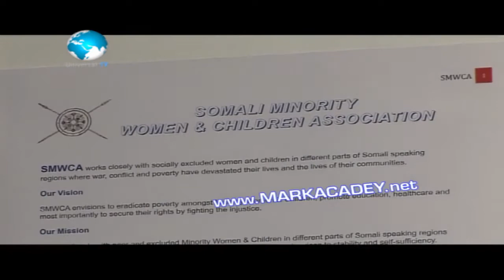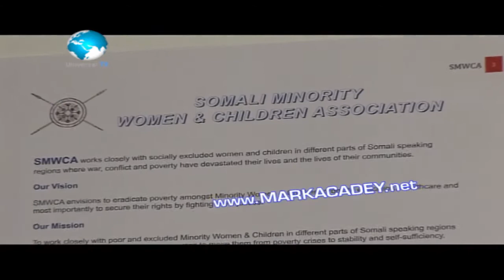Warbixin Urur Cusub oo ay ku dhawaaqeen Dadka Laheybsooca oo Somalida Kamid ah By Baafo